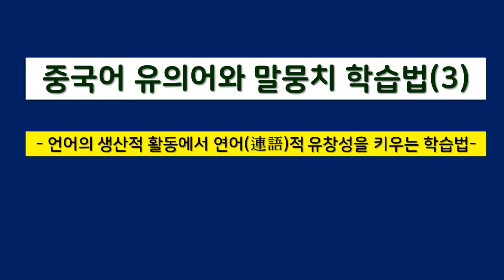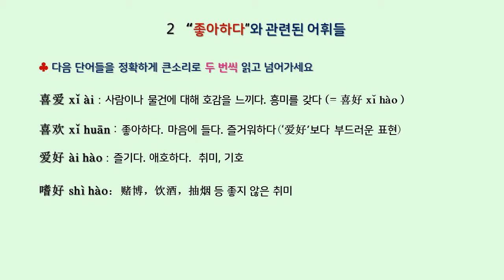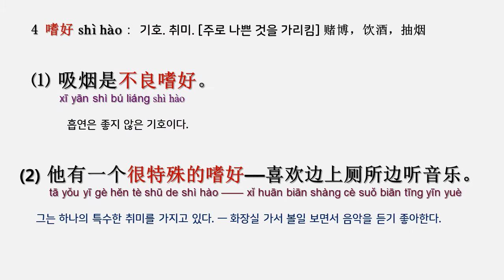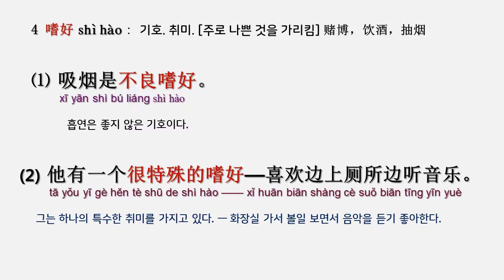중국어 유의어와 말뭉치 학습법(3) 좋아하다 喜欢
1 喜爱音乐
2 深受观众们的喜爱
3 没有人喜欢他
4 有什么爱好
5 爱好和专业不对口
6 不良嗜好
7 很特殊的嗜好